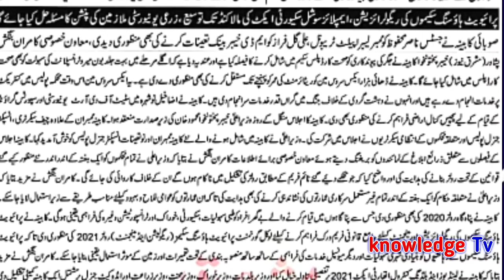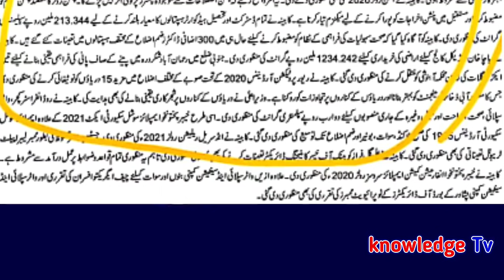Pension Reform for Government Employees l Retirement and Pension for Govt Servants l Knowledge Tv l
Pension Reform for Government Employees l Retirement and Pension for Govt Servants l Knowledge Tv lA Big News Chennal for Government Employees . All Educational Notification of Govt Servants in this Chennal. Daily Govt Employees News about Increase Salaries, Retirement, Pension and Family Pension .